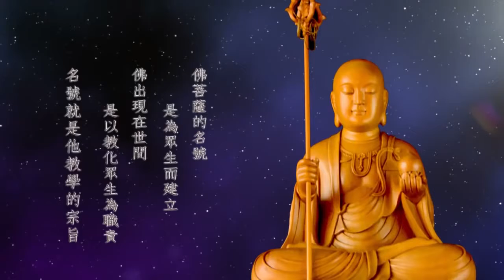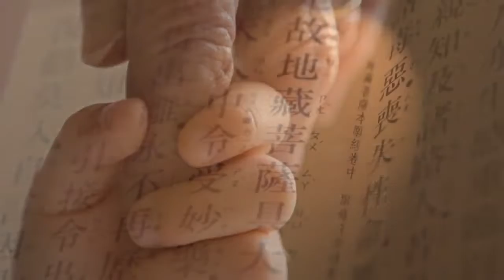佛門教學的表法藝術 第07集 地藏菩薩